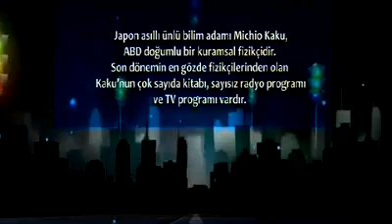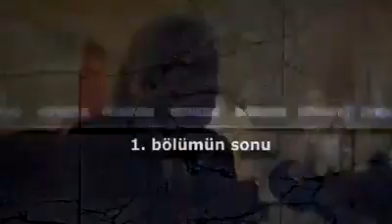Michio Kaku - Dünya Hologram